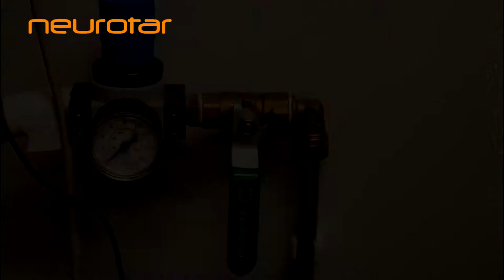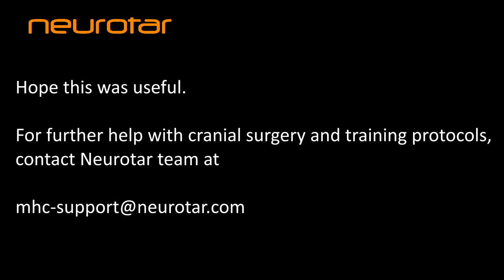Head-fixing a mouse in the Levelt (magnetic) clamp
In this video, we should how to head-fix a mouse in the Levelt clamp  and how to release it from head-fixation. We also provide useful tips for adjusting the air flow in the Mobile HomeCage.